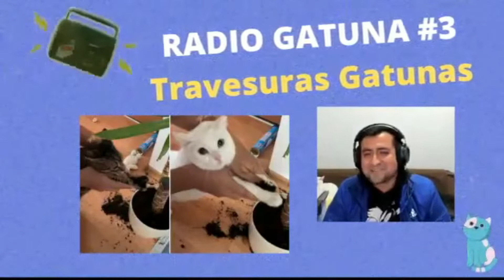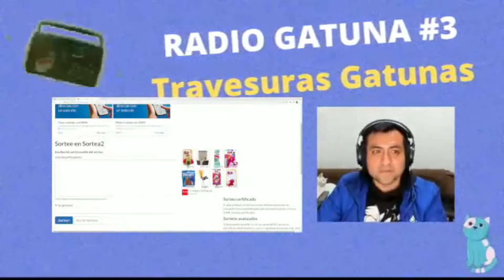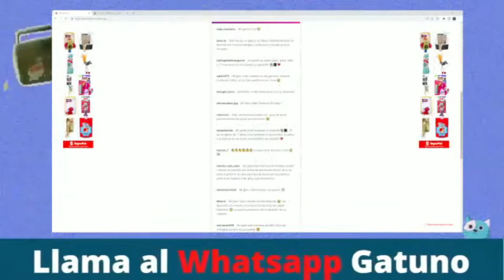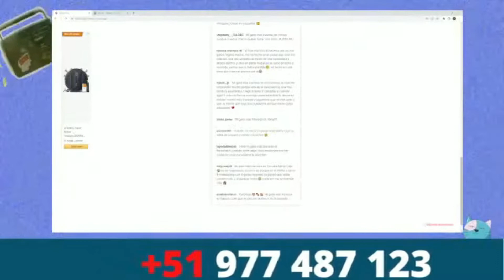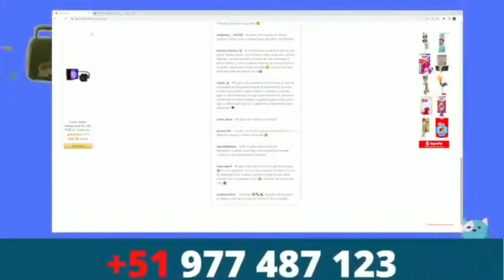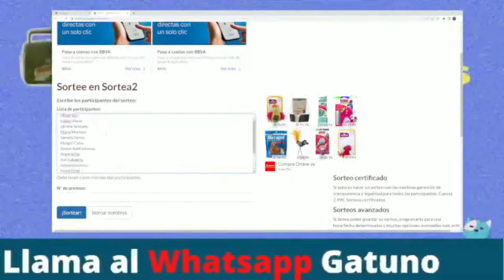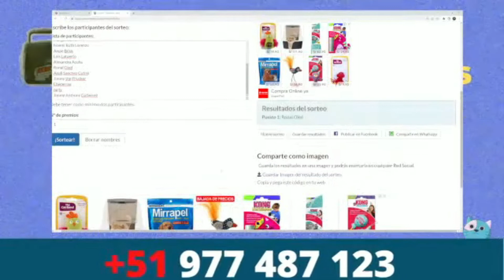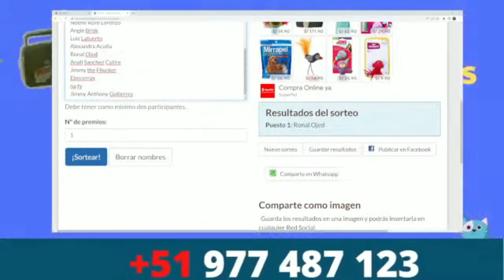Radio Gatuna 3 + Sorteo (grabación)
Grabación de la tercera edición de Radio Gatuna

-CAT CHOW, PURINA ONE y PROPLAN. ¿Compraría alimento seco de PURINA para mis gatos?

La música de introducción y cierre de este canal es generosamente cedida por Mata tu PC